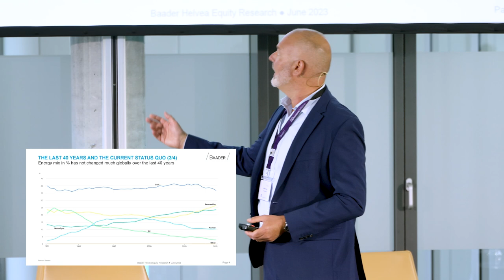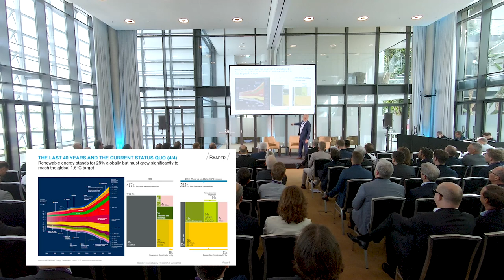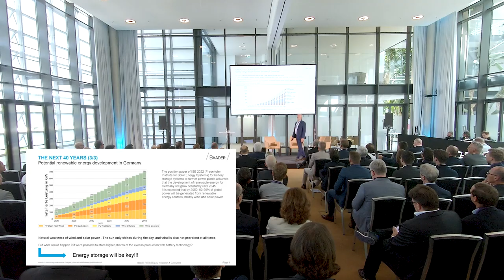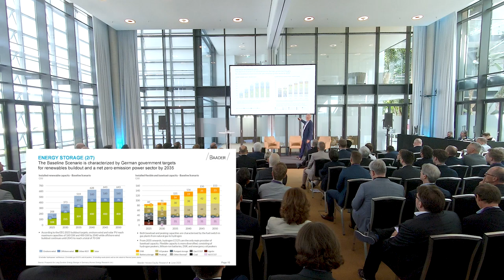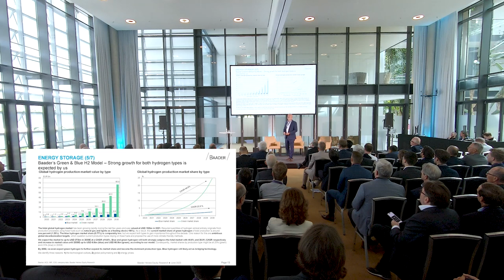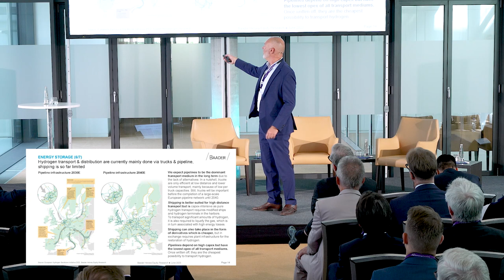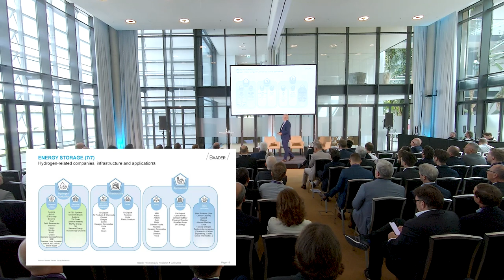Die Baader Bank öffnet ihre Türen 2023 - Vortrag Markus Mayer, Head of Research, Baader Bank AG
Vortragstitel: "Wie haben wir in der Vergangenheit Energie gewonnen und wie könnte die Zukunft aussehen - eine Zeitreise"